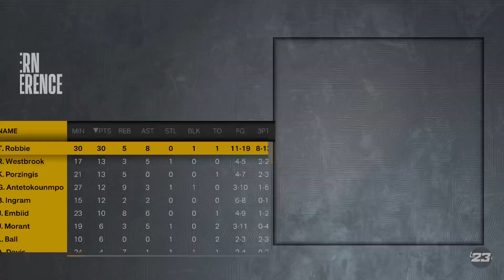NBA2k23 Ep 7 All star weekend